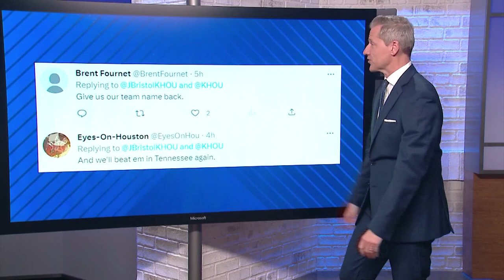The Oilers are coming back and Houstonians aren't happy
The Titans haven't worn their Oilers throwbacks since 2009, but now they want to do the unthinkable